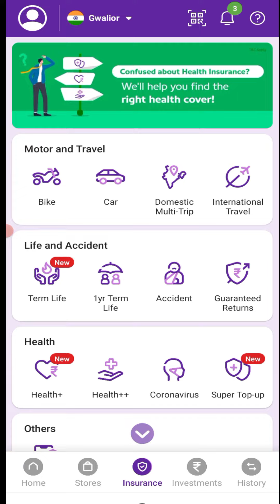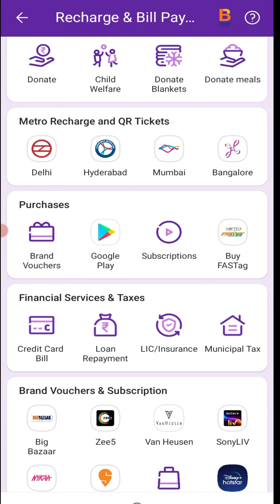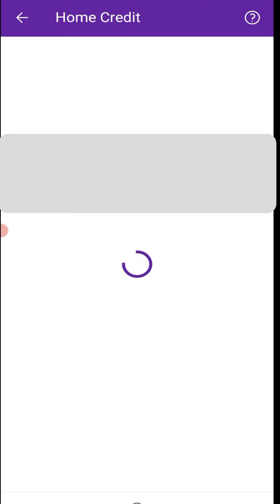PhonePe Me Homecredit Bajaj Jaise Loan App Ki Installment Deposit Kaise Kare?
Namaskar Dosto Es Video Me Humne Bataya Hai PhonePe Me Homecredit Bajaj Jaise Loan App Ki Installment Deposit Kaise Kare Tou Janne Ke LIye Es Video Ko Shuru Se Lekar Last Tak Jarur Dekhe?